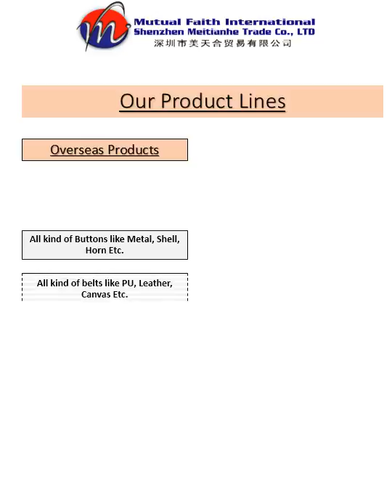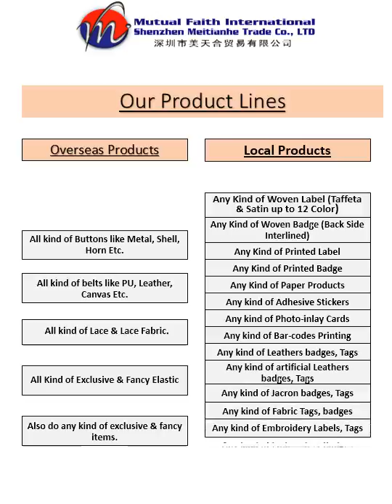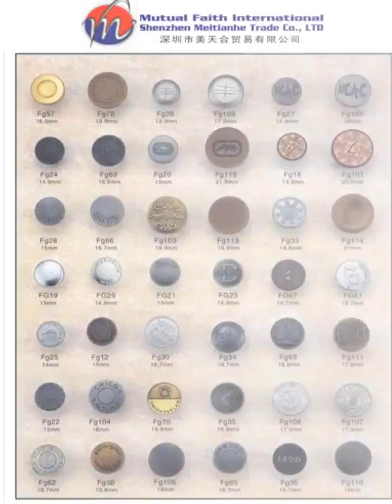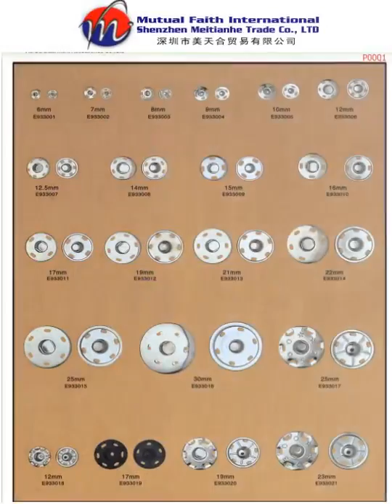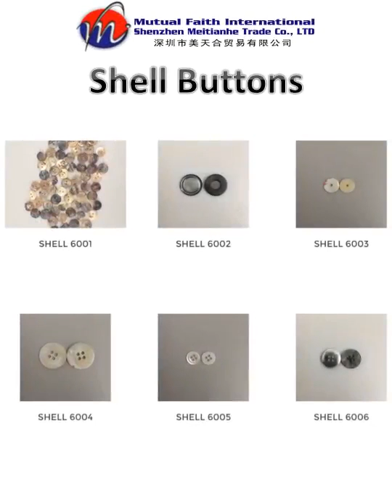Metal Buttons Presentation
Mutual Faith International is an exclusive environment friendly high-quality garment accessories merchant that serves clothing companies across the world.